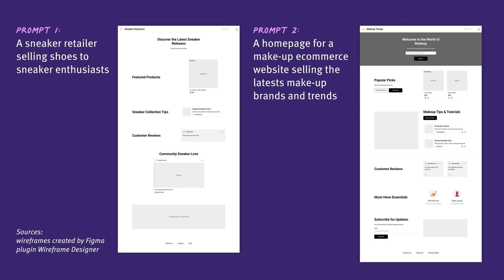AI Isn't Ready for UX Design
Our research and evaluation show that there are currently few design-specific AI tools that meaningfully enhance UX design workflows. As of Spring 2024, AI isn’t ready for designers to take advantage of them.

Chapters:
00:00 AI Is Not Stealing Your UX Job
0:23 Design and AI
1:24 Reassurance
2:03 Conclusion
2:35 View More NN/g Content